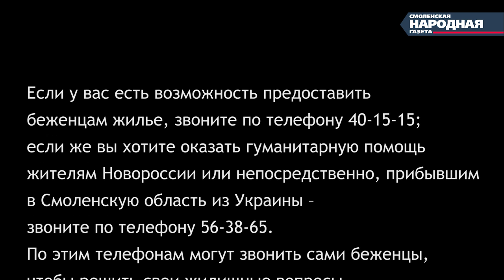В Смоленск прибывают мигранты из Украины